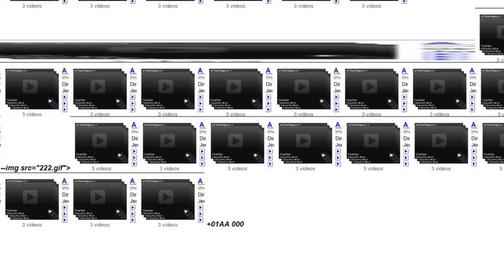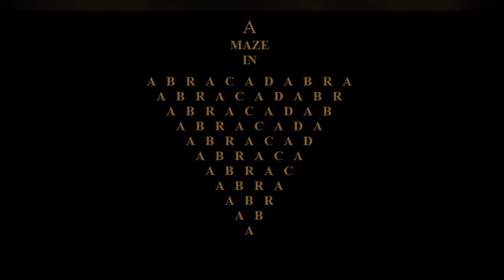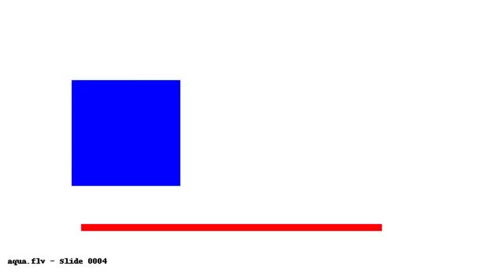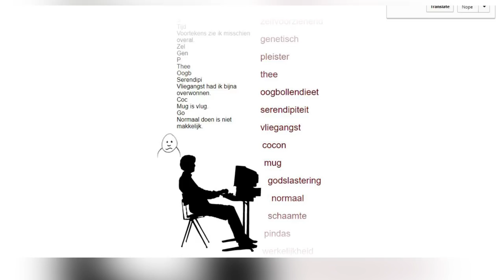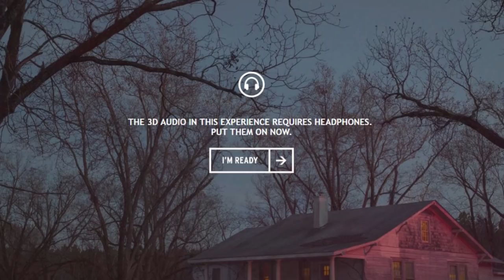Top 10 Mysterious Websites You Shouldn’t Visit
Hello and welcome back to the Most Amazing Corner of the internet, I am your host, Rebecca Felgate and today we are talking about the Top 10 Mysterious Websites You Shouldn’t Visit.

PRODUCED BY:
Liam Collens

POST PRODUCTION:
Theresa Morozovitch